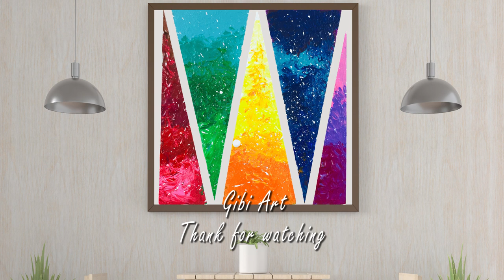Colorful Zig Zag ✨ Abstract Painting with Masking Tape / Painting Tutorial #187 / Satisfying ASMR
Hello :-)
Today's Painting is Colorful Zig Zag  ✨  🎨